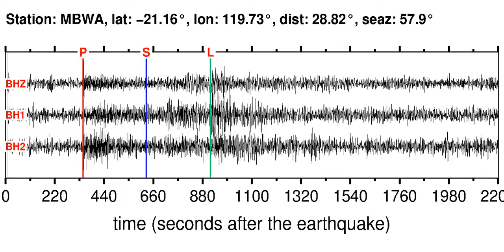MBWA Soundquake: 3/19/2012 13:42:34 GMT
This is a sonification of the New Guinea, Papua New Guinea 5.6MB earthquake (3/19/2012 13:42:34 GMT). It was made from a seismogram recorded by the global seismic station MBWA in WESTERN AUSTRALIA.